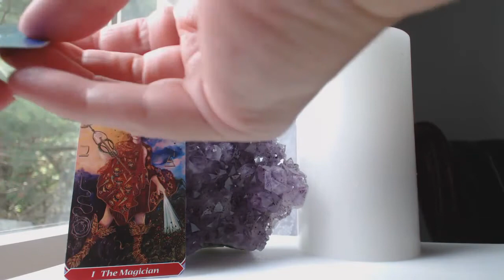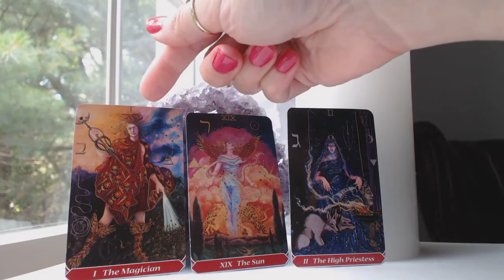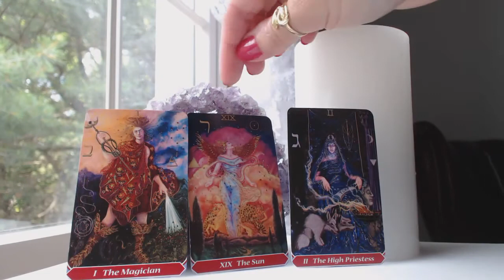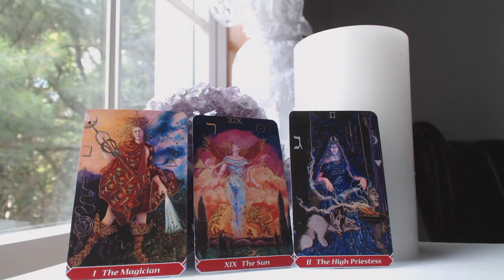TAURUS August 2017 Intuitive Tarot Astrology Love Horoscope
Traceyhd gives the August 2017 monthly intuitive tarot astrology love horoscope for TAURUS. What should we expect? Watch & find out.